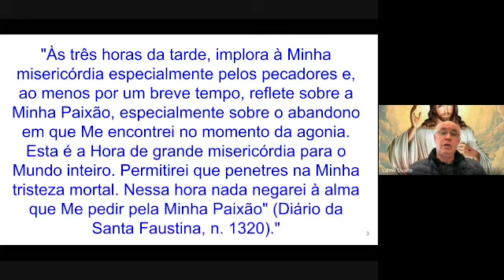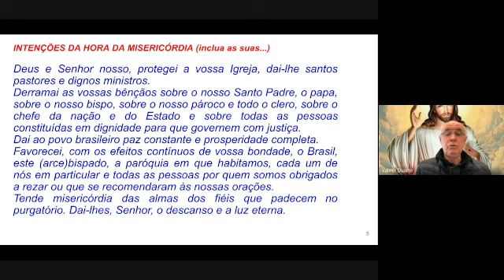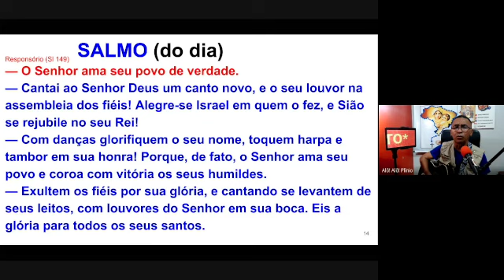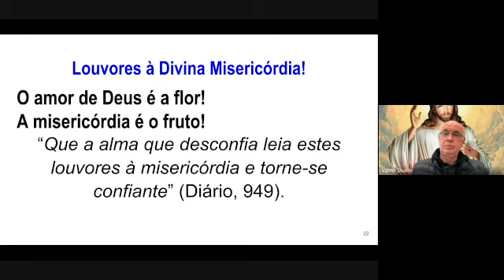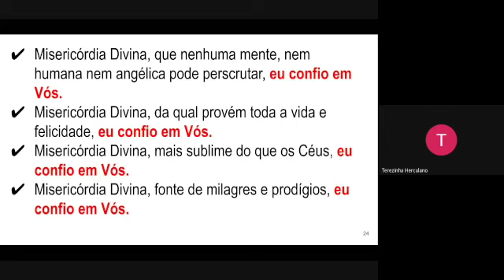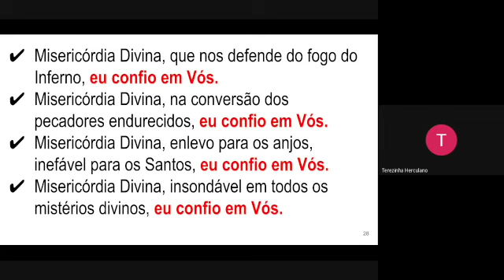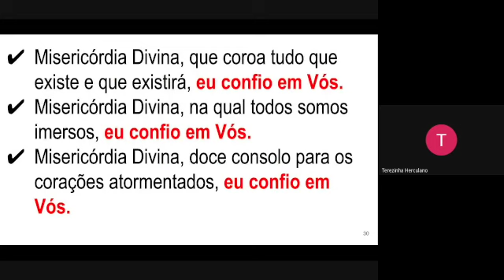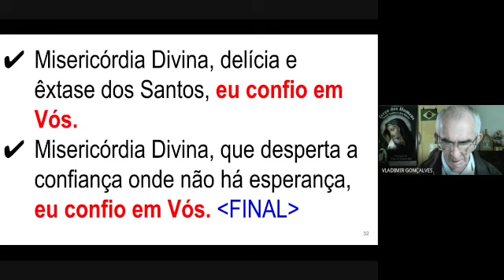HORA DA MISERICÓRDIA 02 JUNHO 2023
Hora da Misericórdia rezada atendendo o pedido de Jesus Cristo à Santa Faustina, a partir das três horas da tarde, por irmãos e irmãs em Cristo. Hoje rezamos o primeiro dia da Novena, por ser a primeira Sexta-feira do mês.